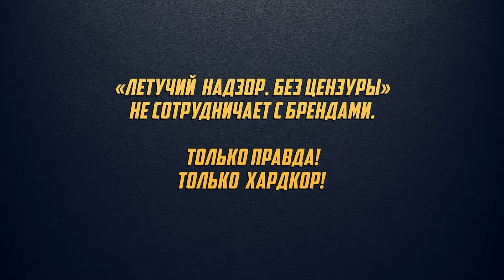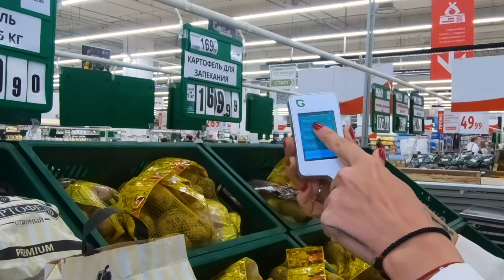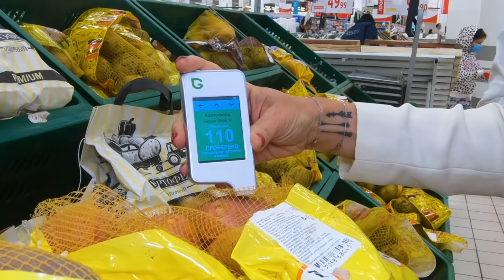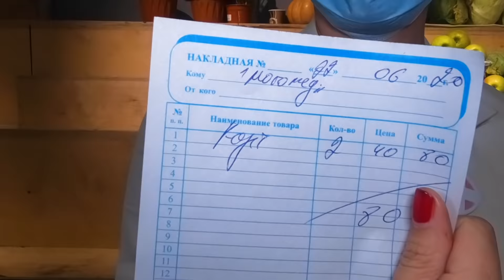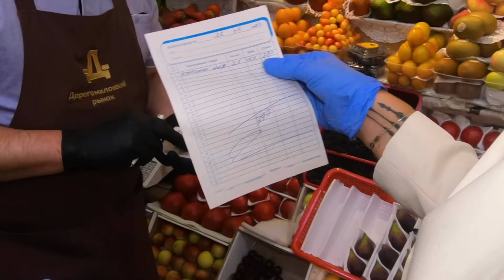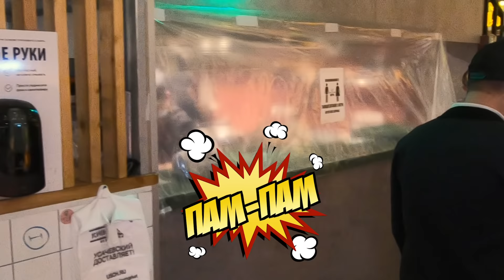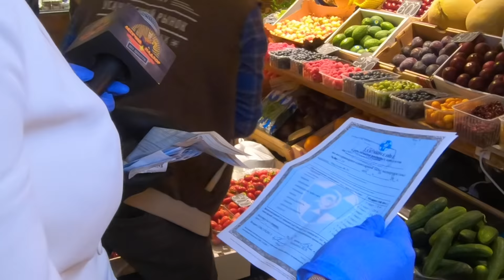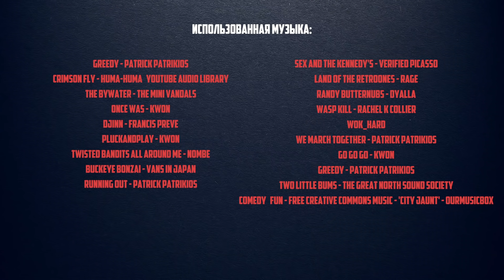Безлицензионный беспредел на самых дорогих рынках Москвы! Летучий рейд!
Скандальная Летучая ревизия самых дорогих рынков Москвы!

Проверка лицензионных нитратотестеров! Есть ли в них толк!

Картофель! Какой он бывает, фиолетовый, жёлтый, и может ли он быть вреден!

Нитраты и Пестициды в овощах! Миф или реальная опасность.

Музыка в серии:
Greedy - Patrick Patrikios
The Bywater - The Mini Vandals
Djinn - Francis Preve
Pluckandplay — Kwon
Twisted Bandits All Around Me — NoMBe
Sex and The Kennedy's - Verified Picasso
Land of the RetroOnes — RAGE
Randy Butternubs — Dyalla
Wasp Kill - Rachel K Collier
Wok_Hard
Greedy - Patrick Patrikios
Comedy Fun - Free Creative Commons Music - 'City Jaunt' — OurMusicBox